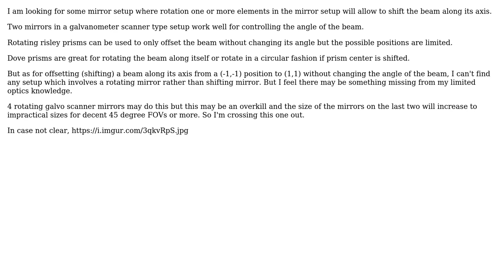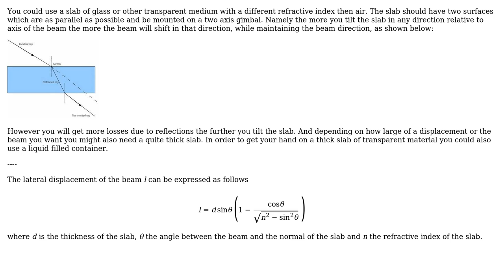Engineering: rotating mirror system for shifting a beam?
With thanks & praise to God, and with thanks to the many people who have made this project possible! | Content (except music & images) licensed under CC BY-SA | Music | Images & others | With thanks to user Mark Legault user fibonatic and the Stack Exchange Network Trademarks are property of their respective owners. You are responsible for your own actions.